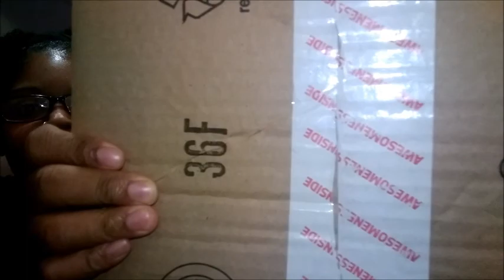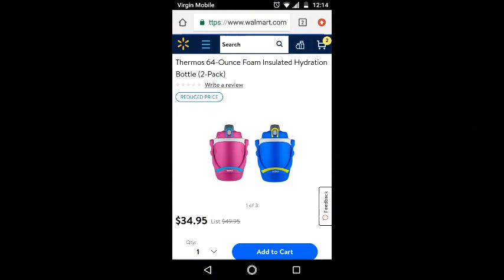HALF GALLON WATER JUGS|TheMyersWeightlossJourney2019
1)Why did we start our weight-loss journey?

2)Why did we decide to put our weight-loss journey on YouTube?

3)Our message to you!

2019 is OUR YEAR!